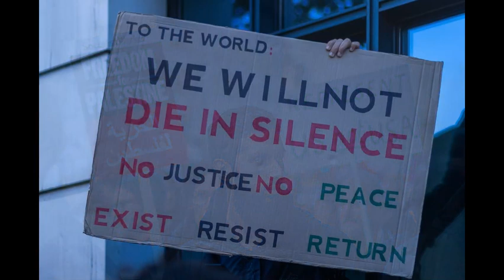Gaza March to the US Embassy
Ceasefire Now in Gaza March in London
11th November 2023